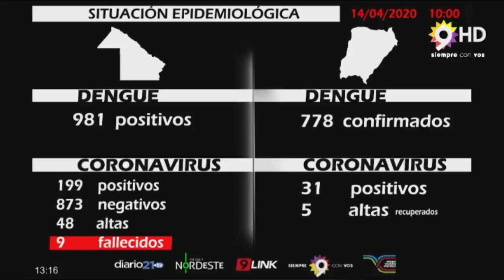C9 - SITUACION EPIDEMIOLOGICA